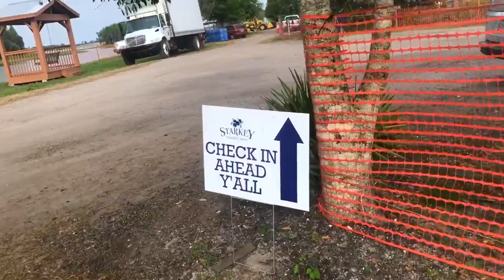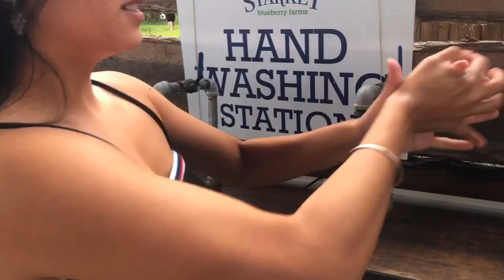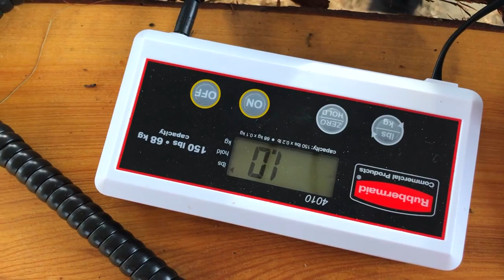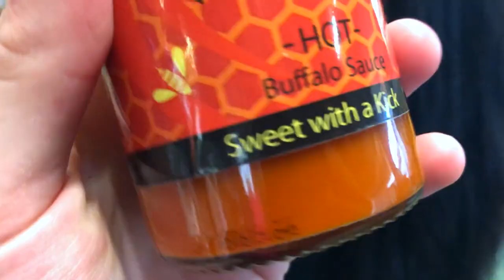WE WENT TO A BLUEBERRY FARM!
Had an amazing time at the Starkey Blueberry Farm, in this video we got to pick our very own blueberries with our friends.

ABOUT ALEX & SAMMI: We are a young vlogging couple that met and fell in love in middle school and we've been together ever since! We are college students and want to document this new journey of our lives as we are moving into our first house with our puppy Athena. As a new vlogging couple, we want to be new day in the life vloggers that focus on making family friendly vlogs, daily fitness vlogs, and funny vlogging moments.